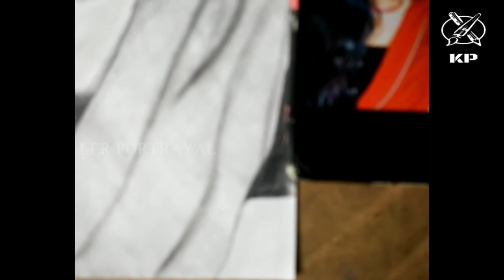SRI LEKHA//COMMISSION WORK//PENCIL SKETCH//2020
SRILEKHA.COMISSION WORK.SURPRISE.2020
we make comission works, for low price , all over india , make your lovely moment with a beautiful sketch,